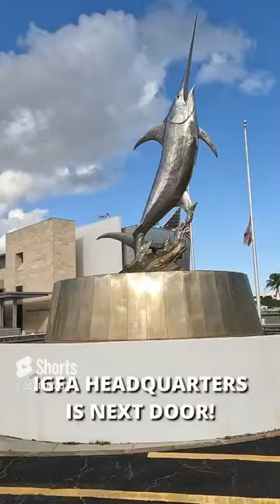One of the COOLEST Bass Pro shops in the USA (Dania Beach, Florida) 👀